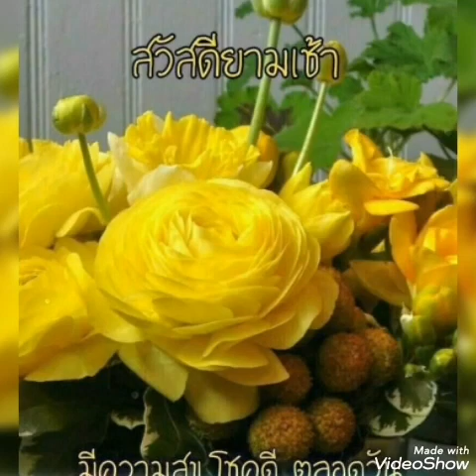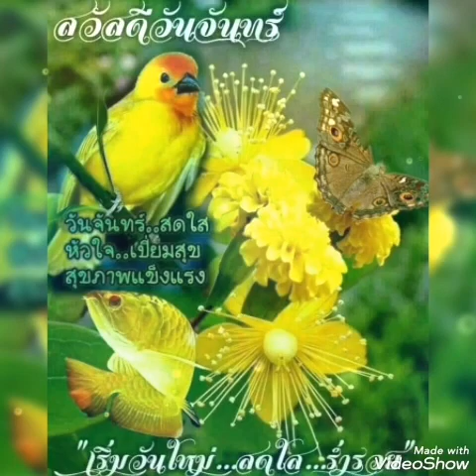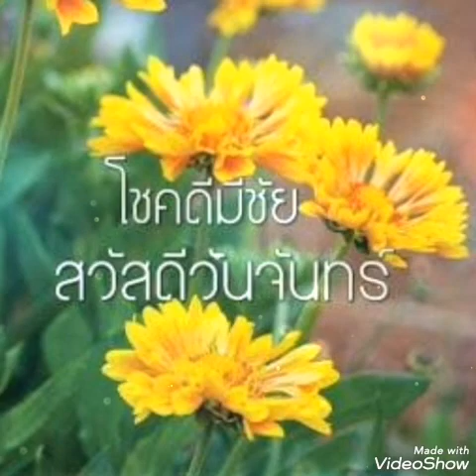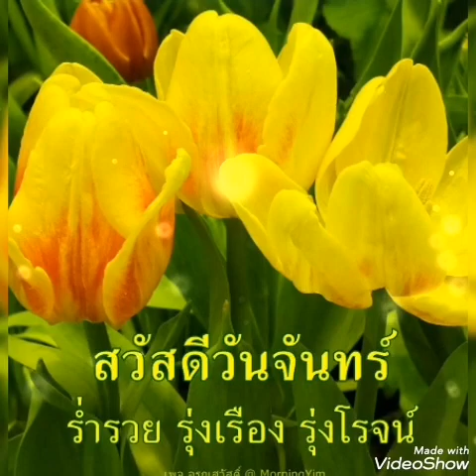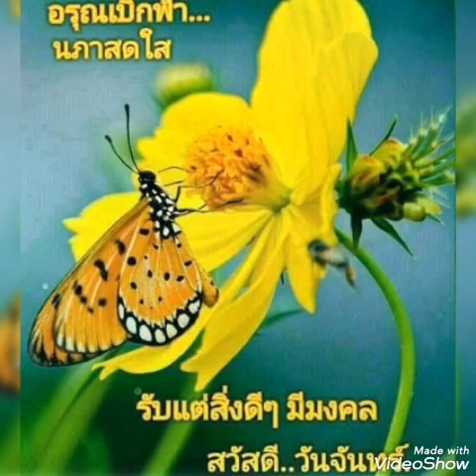สวัสดีวันจันทร์ ค่ะ กับเพลง # น้ำตาหล่นบนที่นอน # ต่าย อรทัย